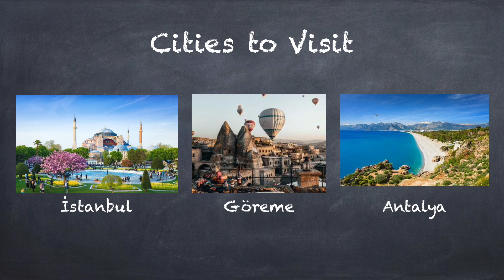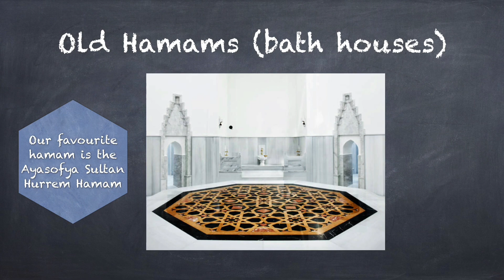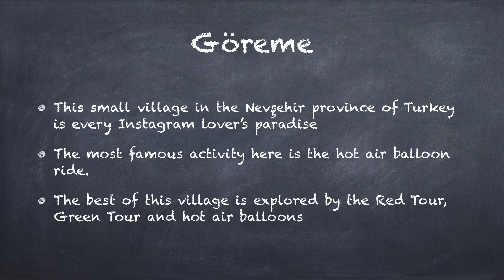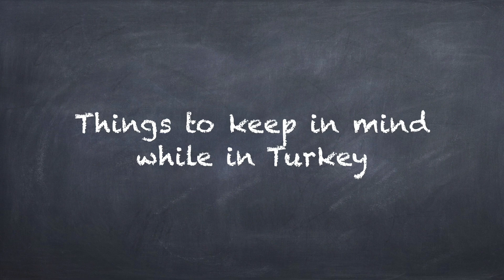Things to Know Before Visiting Turkiye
Some tips and information about travelling to Turkiye, a very beautiful Eurasian country